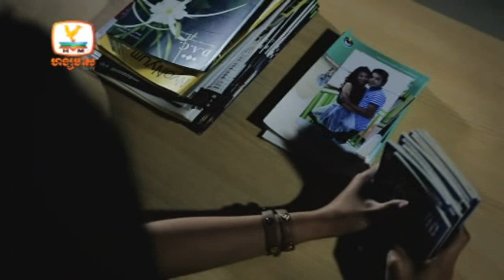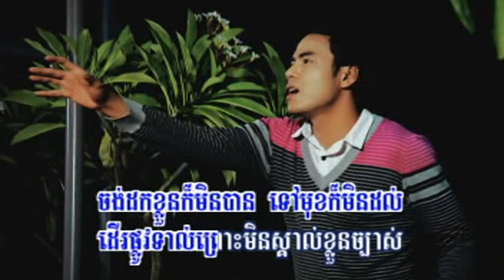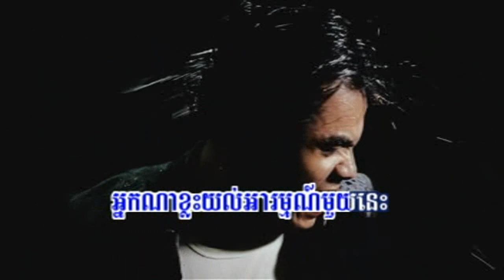Nek A Srolanh B - Reach [VCD 134]